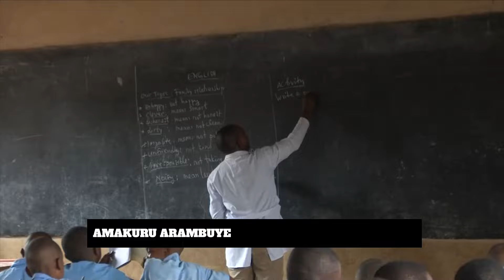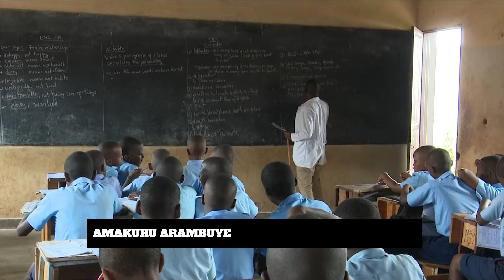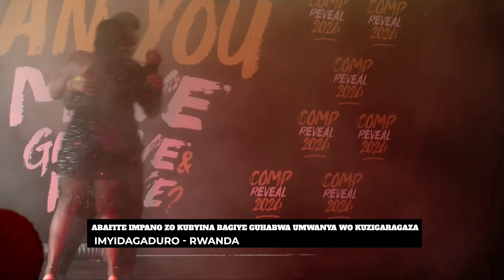AMAKURU 29 01 2024 ok